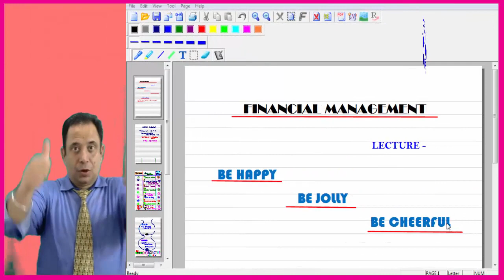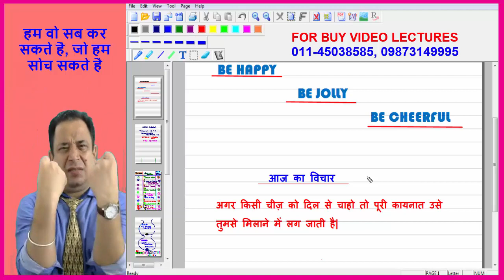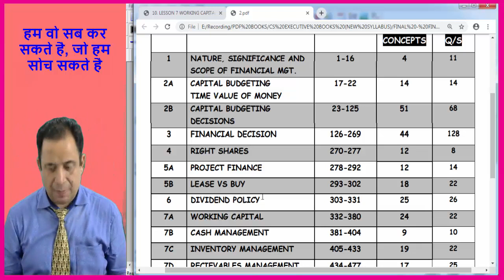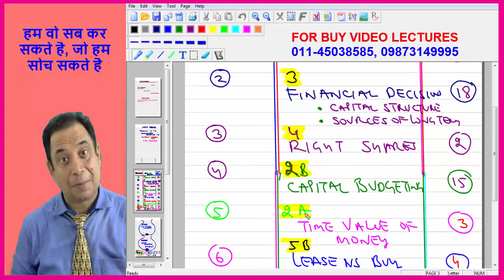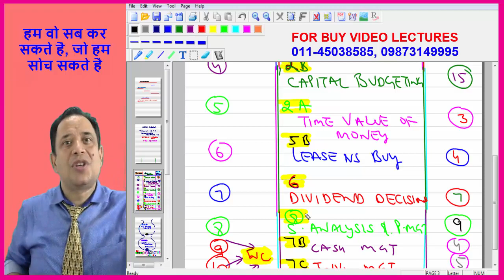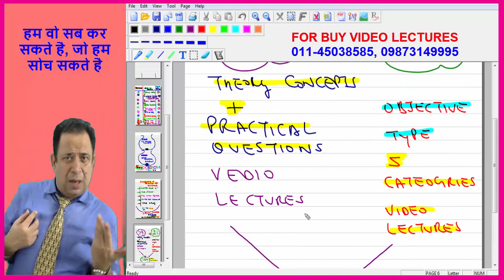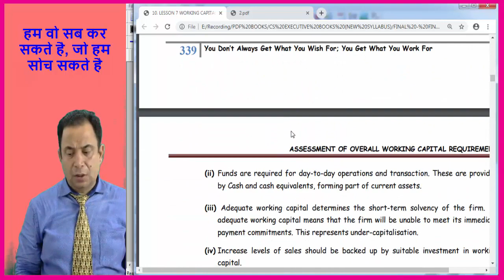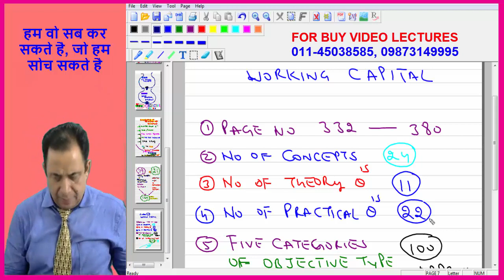Working Capital Introduction - CS Executive New Syllabus Module 2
For This Video I will Start Uploading video on capital Market For cs executive Module 2 for New syllabus students And This Video Is Introduction video  of  Working Capital .By Watching This Video You will Know How To Solve The Objective Type Question In Working Capital Management Also You Have Knowledge of Technique For Attempting Objecting Type Question .